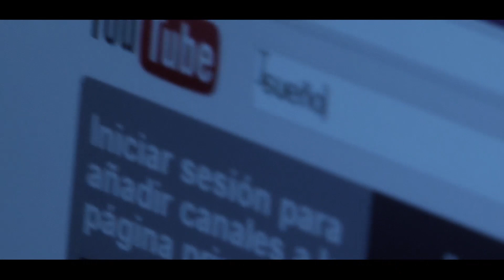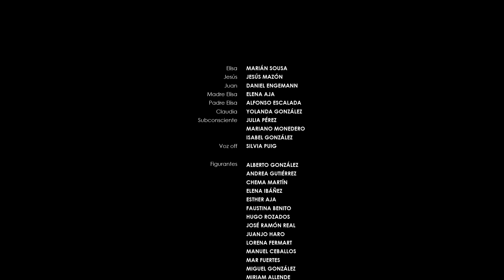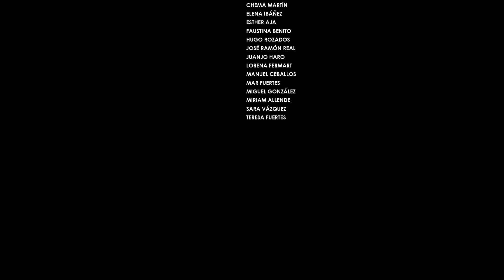Cortometraje Onírico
"Elisa es una modelo que, tras una tragedia que cambia radicalmente su vida, se refugia en los sueños lúcidos."

Realizado con el apoyo del CASYC UP de Caja Cantabria, dentro del programa de préstamos de equipos audiovisuales

Guión y dirección: Juajo Haro
Producción: Raquel Blanco
Dirección de fotografía: David Castillo, Carlos Galve, Raquel Blanco
Sonido: Raquel Blanco, Roberto Sañudo

Reparto: Marián Sousa, Jesús Mazón, Daniel Engemann, Elena Aja, Alfonso Escalada, Yolanda González, Julia Pérez, Mariano Monedero, Isabel González

Colaboraciones: Escena Miriñaque, Luis Gallego Ortopedia, Lucio Herrezuelo, Casyc Up, Café Capital.

Rodado en Bezana y Viveda, Cantabria